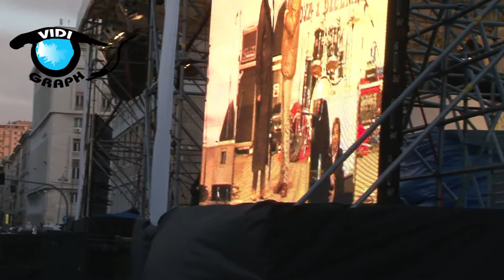"Oltre ! " M5Stelle .Vday Genova (8/11)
"Oltre ! " M5Stelle .Vday Genova
a cura di Piero Frattari
produzione vidigraph
genova